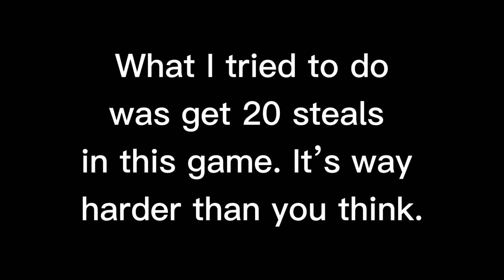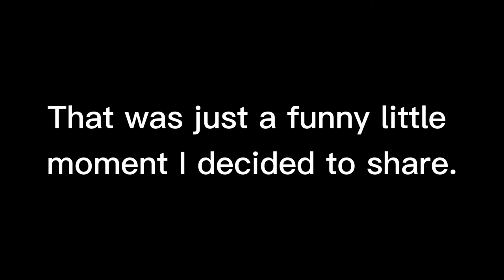My relatively short quest for 20 steals on Bouncy Basketball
Wow that didn't suck